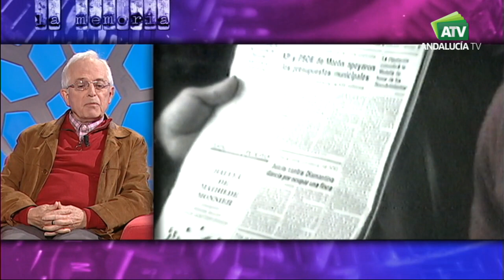La Memoria | Diamantino García y el movimiento jornalero (II Parte)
Programa: La Memoria | Emisión: 17/12/17

Programa que consiste en la emisión de un documental y una tertulia en torno a la Memoria Histórica y del franquismo y la transición, con especial atención a lo sucedido en Andalucía..Hoy: Diamantino